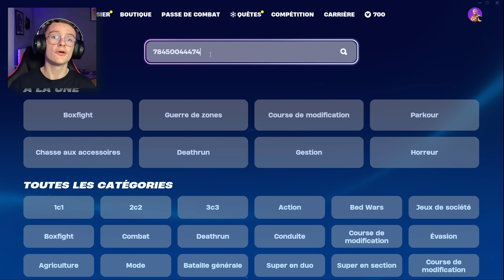Je TAPE des CHIFFRES ALÉATOIREMENT jusqu'à tomber sur une MAP FORTNITE !!!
Aujourd'hui J'ai TAPÉ des CHIFFRES ALÉATOIREMENT jusqu'à tomber sur une MAP FORTNITE !!!